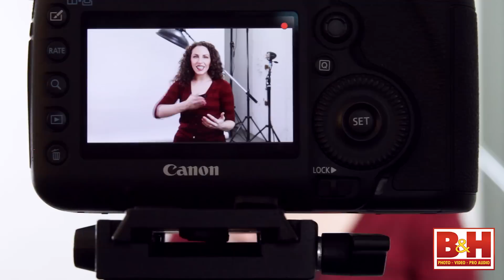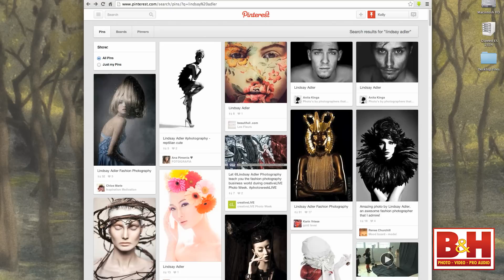B&H Prospectives: Fashion Photography | Lindsay Adler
In this third episode of Prospectives, Lindsay Adler takes us through her process as a fashion photographer. She discusses how she keeps herself inspired, where she gets her ideas, and how she surrounds herself with other professional creatives to achieve her looks. Show created and directed by Kelly Mena.